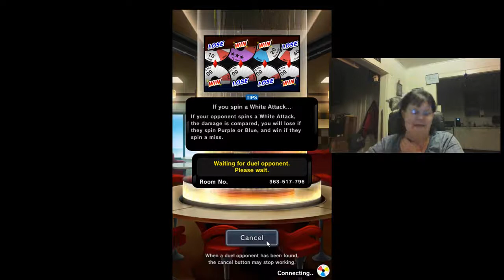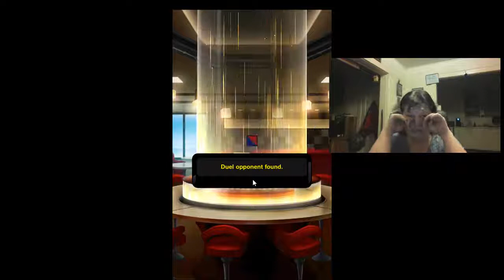Pokemon Duel 3rd Hotel Round 3 WIN